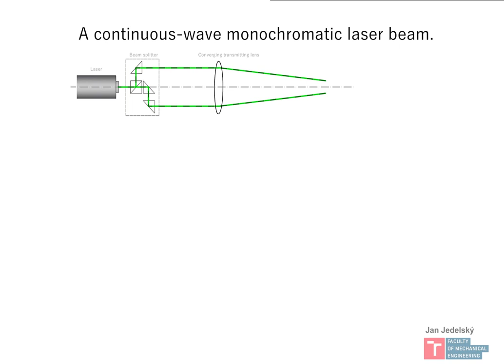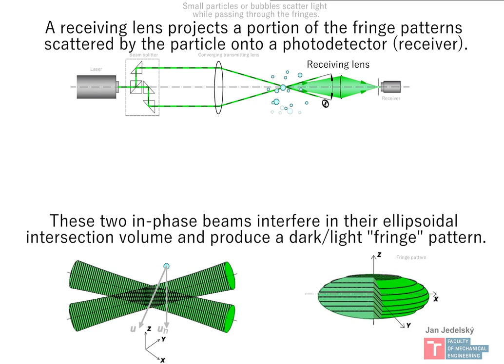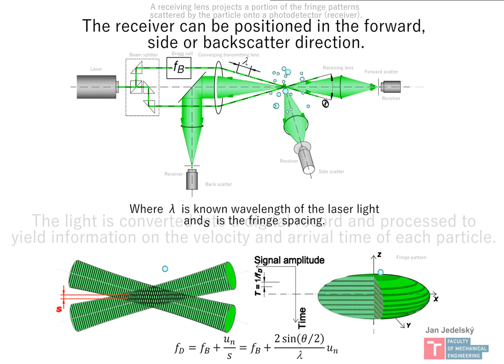Principles of Laser Doppler anemometry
• Concisely explained principles and main aspects of the LDA technique
• Shown in animated form in three minutes; no complicated math formulas and no difficult theory.
• It is just good to view it with stopping the video and repeating due to the concentrated amount of information wich could be difficult to catch on the first sight.

Laser Doppler anemometry (LDA) greatly advanced experiments in multiphase flows, providing accurate non-intrusive flow measurements with directional sensitivity, high spatial and temporal resolution. It suits for complex flows with separation regions and flow reversals. Before its introduction hot-wire anemometry was the only means to directly measure single-point turbulence quantities.
Laser Doppler anemometry, also known as laser Doppler velocimetry (LDV) came into widespread use in the 1970s. The instruments became standard and commercially available.
LDA technique is a point-wise optical measuring method to provide Eulerian description of the flow field with embedded fluid markers. It gives statistical moments of the flow velocity.
The LDA was first presented by Yeh and Cummins in 1964, and with its widespread use in fluid mechanics, we refer to reviews and monographs (Durst et al. (1981), Zhang (2010), Albrecht (2003)) for details.

Albrecht, H.-E., 2003, Laser Doppler and phase Doppler measurement techniques, Springer, Berlin ; New York.
Durst, F., A. Melling, and J. Whitelaw. 1981. Principles and Practices of LaserDoppler Anemometry. Academic Press.
Zhang, Z., 2010. LDA Application Methods Laser Doppler Anemometry for Fluid Dynamics, Experimental Fluid Mechanics. Springer, Berlin; London.